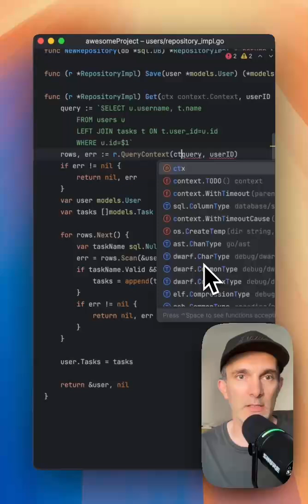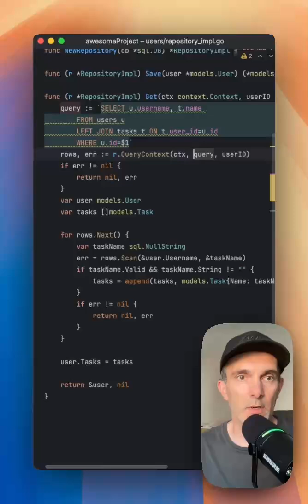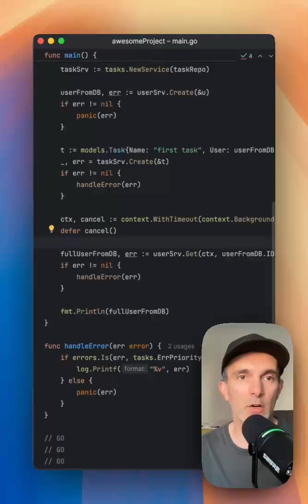Adding Context to PostgreSQL Queries in Go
In this video, I show how to add context.Context to PostgreSQL queries in a Go project. This allows better control over cancellations, timeouts, and improves your application's reliability. Perfect for clean and scalable backend development.